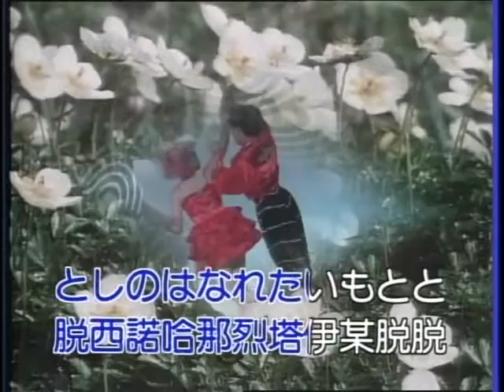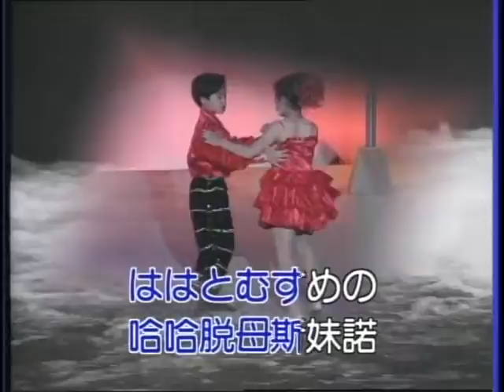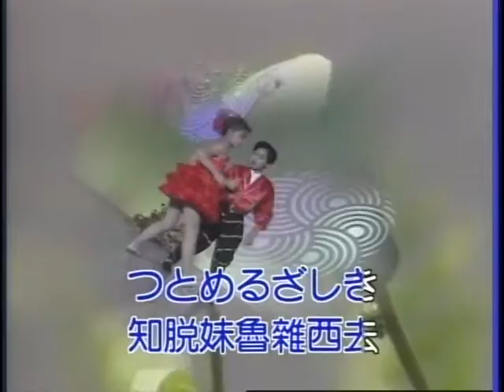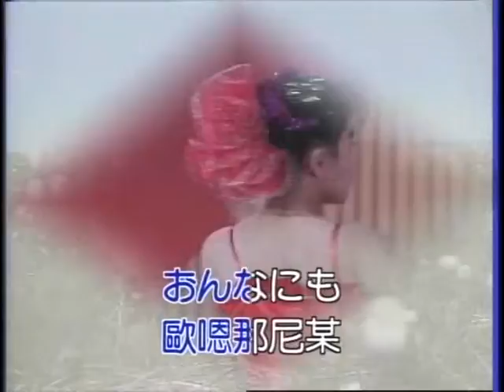大清溪之星 - 大清溪影視 學日語基礎入門 第四集 4-08 花街の母 ＆ 媽媽歌星（卡拉版）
五十音介紹
日籍老師示範五十音
基礎發音練習
教唱日本歌

[大清溪] 清溪影視有限公司